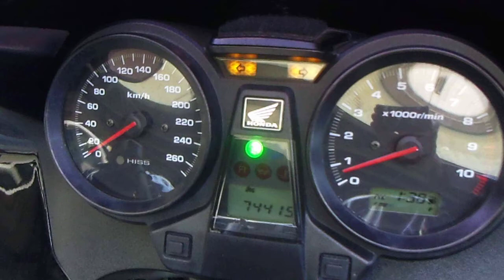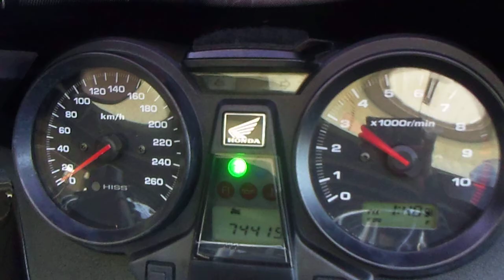★CB1300SF ﾎﾞﾙﾄﾞｰﾙ ☆車検付☆SC54☆状態良好★ ﾊﾞｲｸ本舗